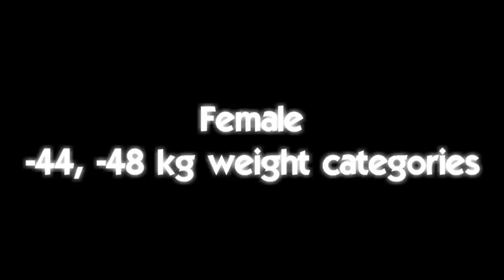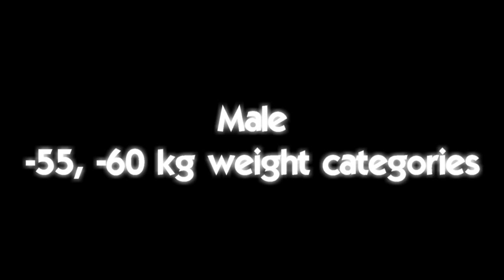Best ippons in day 1 of World Judo Championship Juniors 2017 Zagreb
Stars of future judo have gathered in Zagreb to find out who will be new junior World Champion 2017. In this video you can see the best ippons of day 1.
Name of the song: Theme of M. Bison - Street Fighter V
Composer(s)/Arranger(s): Masahiro Aoki, Hideyuki Fukasawa, Keiki Kobayashi, Takatsugu Wakabayashi, Zac Zinger
Developer(s): Dimps, Capcom
Publisher(s): Capcom
Video material belongs to IJF.